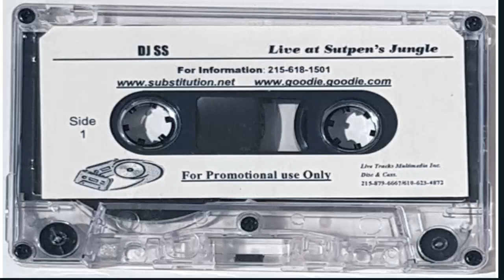DJ SS - LIVE @ SUTPENS JUNGLE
Its DJ SS what need be said. If know DnB you know the name and what to expect from a man whose put out hundreds of mixtapes since the very early 90s. This was recorded at Sutpens on 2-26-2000 in Philadelphia and I'm not sure which MCs are on this one but I think its Skibadee and maybe
Five-O(??). But this is a roller of jump up, techstep, and hardstep mixed to perfection from one of the greatest ever...DJ Scratchenstein.
And check out my channel for dozens of amazing jungle/DnB mixes from legends including, Kenny Ken, Aphrodite, 3D, UFO!, Danny the Wildchild, Dara, Micky Finn, Dieselboy, Grooverider, R.A.W, Mysrical Influence and many more